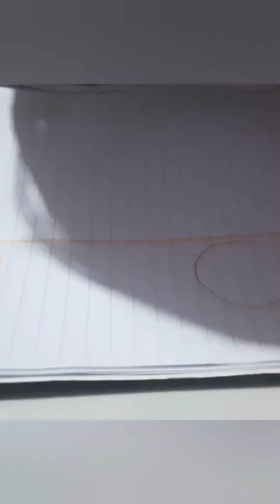Melukis Buah-Buahan - Oleh Anak TK Al Marhamah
Gambar Semangka, Apel, dan Jeruk.

Terimakasih bimbingannya Ka Asum, Bu Yom, Bu Rina, Bu Leha, Bu Weni, dan guru2 RA Al Marhamah yang lainnya yang tidak saya sebutkan satu persatu karena belum hafal.

Dalam percakapan anak protes koq ibu bilang nya melon??? hahahaha. iya ya...

padahal ini semangka y, tapi efek shoot malam n ema nya lelah, pendengarannya minus. Maafkan ema mu ini y neng...